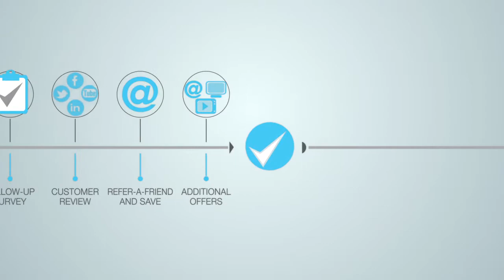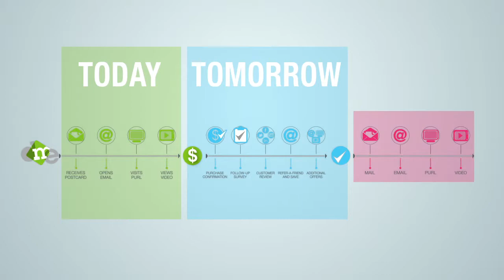DME Delivers | Relationship Marketing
DME Delivers - Relationship marketing is important for any business looking to grow there customer base. Here is an overview of DME's multi-channel marketing solutions. for more information or to schedule a brainstorming session with one of our marketing experts.